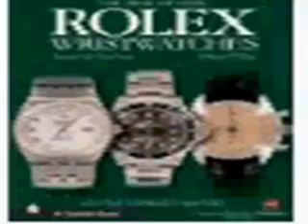Rolex Oyster Perpetual Cosmograph Daytona 116518.wmv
Rolex Oyster Perpetual Cosmograph Daytona 116518DD
Rolex Oyster Perpetual Cosmograph Daytona 18kt Gold Mens Watch 116518